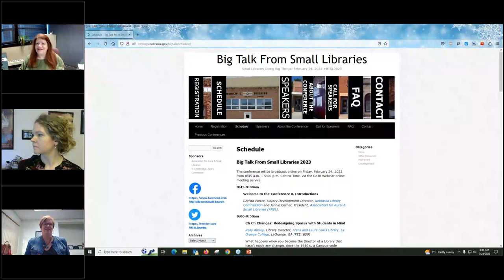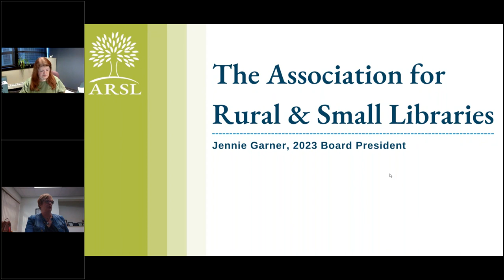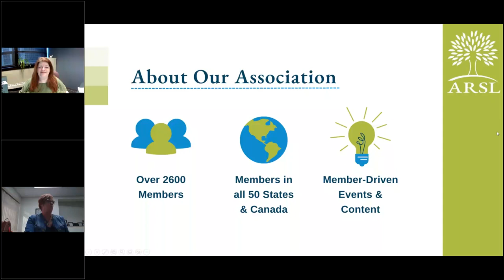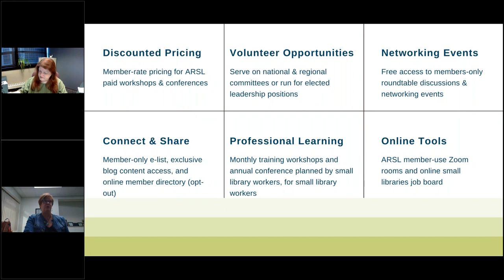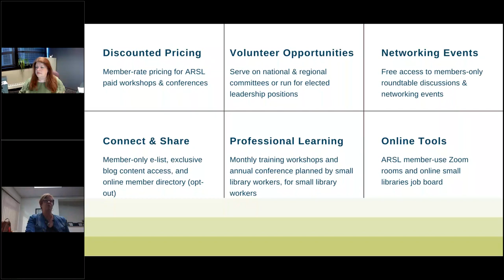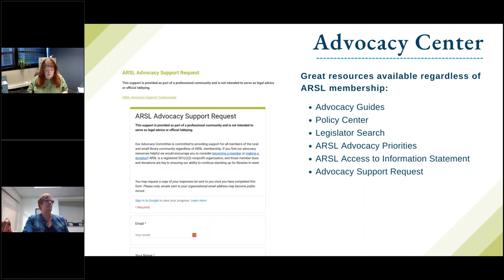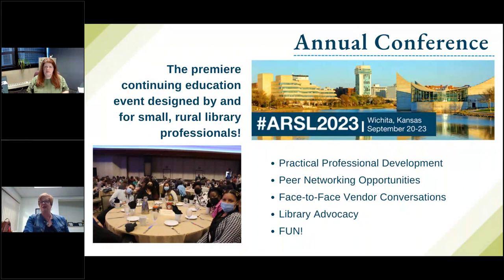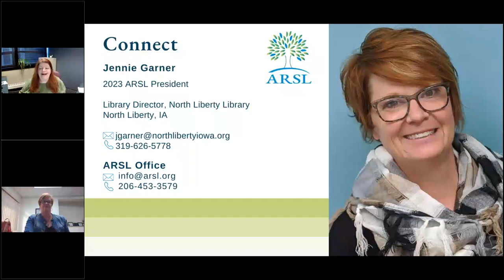Big Talk From Small Libraries 2023: ARSL Welcome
Jennie Garner, President, Association for Rural & Small Libraries (ARSL).